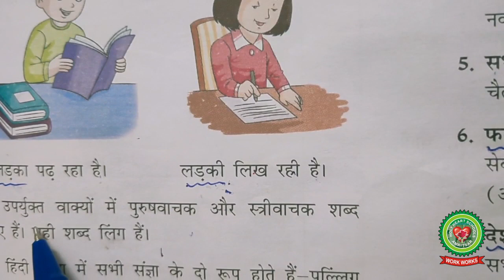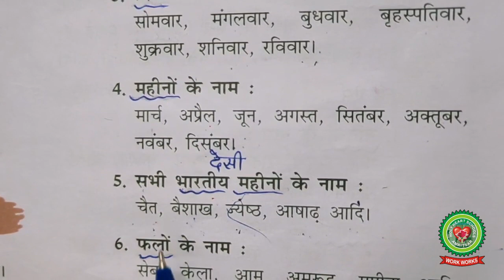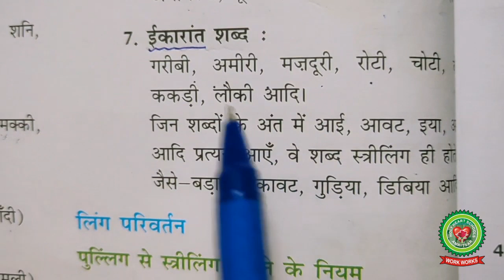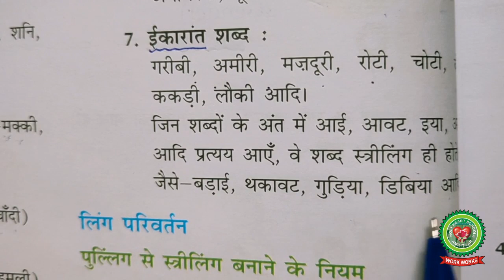Ling Gender|Class 7|Hindi|Holy Heart Schools|4 May 2020